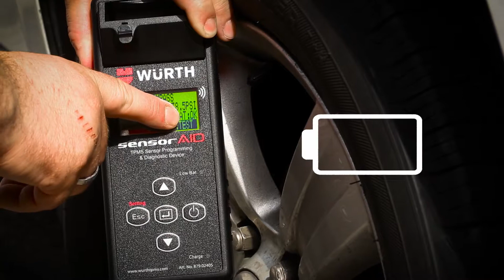TPMS - Vérification du TPMS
La vérification du TPMS est un processus facile - il suffit de suivre ces instructions et vous saurez immédiatement si votre client doit mettre à jour ses capteurs!

Würth Canada est un fournisseur privilégié pour les marchés de l'automobile, du camionnage, de la construction et de l'industrie au Canada.

Rendez vous au pour découvrir davantage de nos produits!